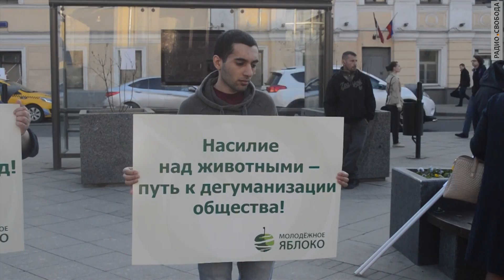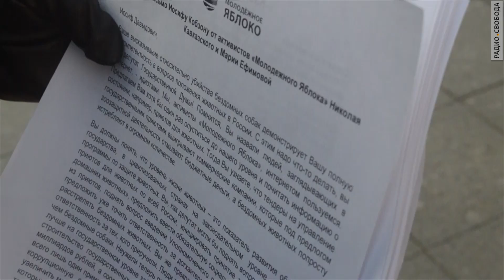Молодежное "Яблоко" против догхантеров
За бездомных животных заступились активисты молодёжного "Яблока", которые уверены, что государству необходимо бороться с догхантерами, а не закрывать оппозиционные ресурсы. На свой пикет в Москве они пригласили Иосифа Кобзона, призывавшего отстреливать бездомных собак. Кобзон не пришел.